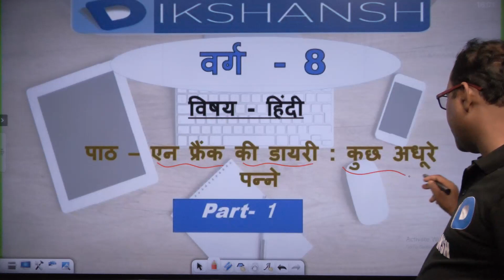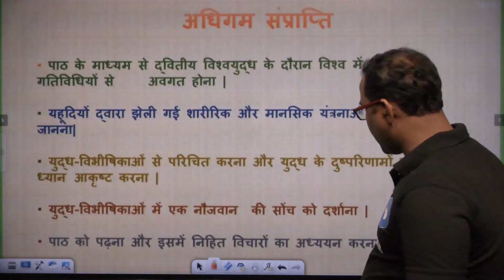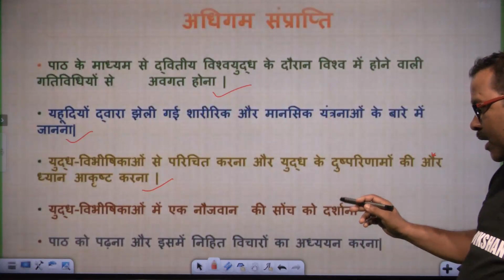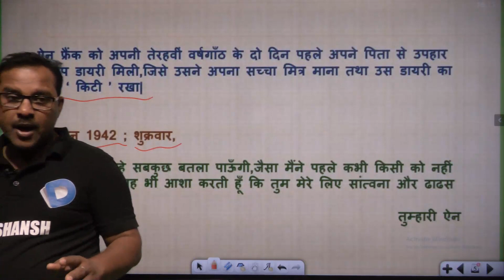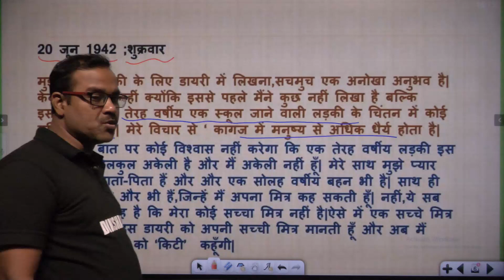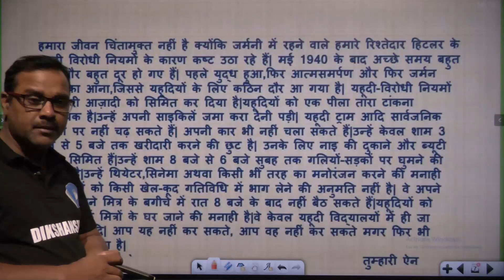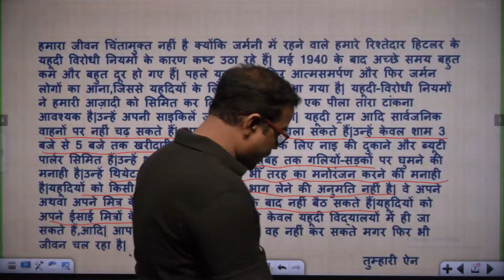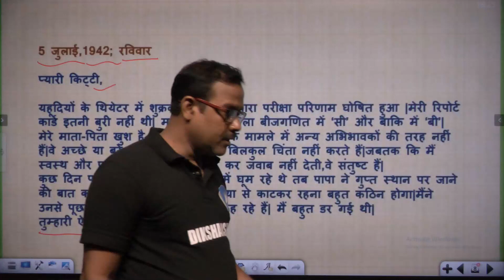Class-8 || हिंदी || पार्ट-1 || एन फ्रैक की डायरी कुछ अधूरे